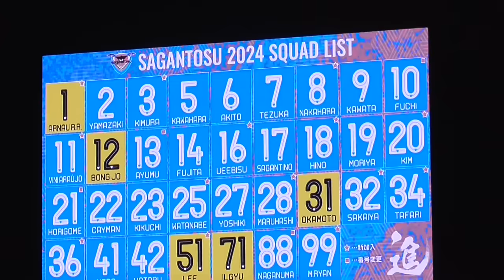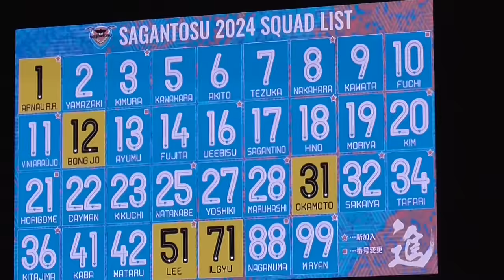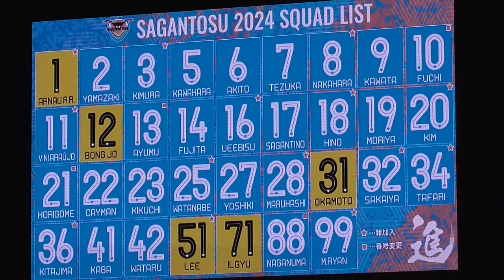サガン鳥栖 2024背番号発表、新加入選手紹介、監督挨拶。新体制発表会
サガン鳥栖 2024年シーズンの背番号発表、新加入選手紹介、川井健太監督挨拶、フォトセッション、サインボールの投げ込み。高橋義希SROに捕獲された本田風智。
司会進行は諸岡彩さんと高橋義希SRO。

『サガン鳥栖 2024新体制発表会』
2024年1月16日 (火) 20:03～20:44頃
サロンパスアリーナのN2階席より撮影。